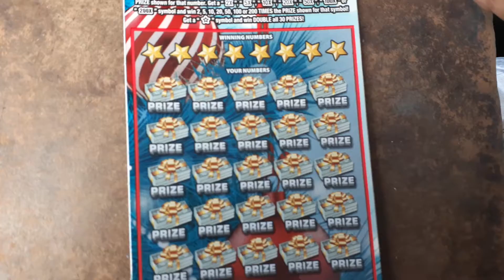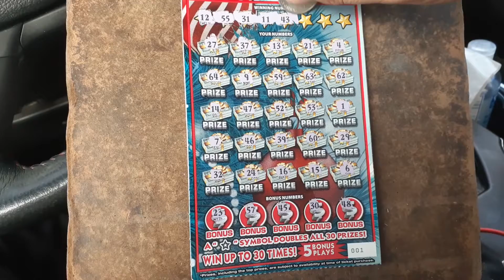200x the cash 2020-733